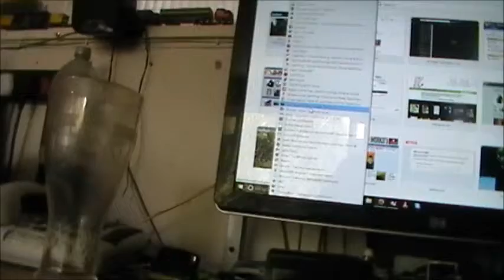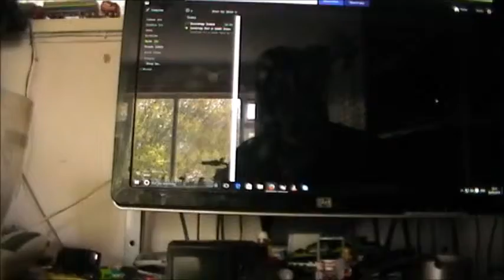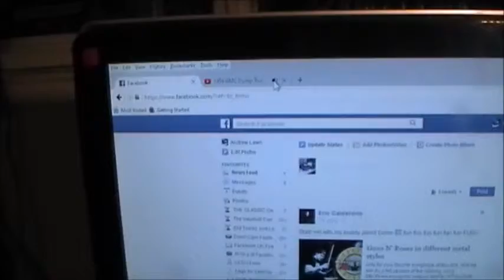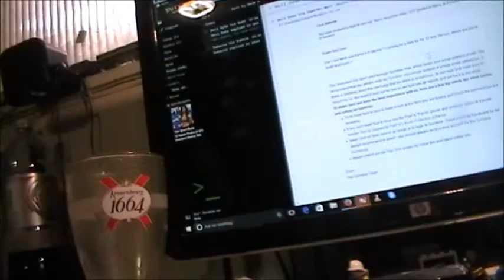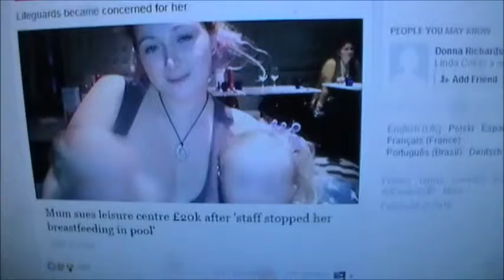Sort, sort, sort!